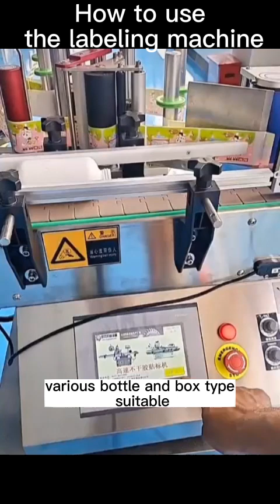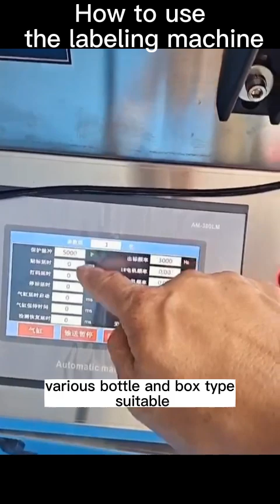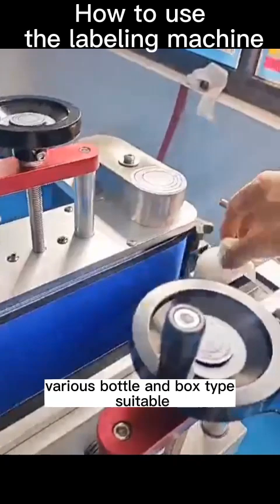how to use the labeling machine